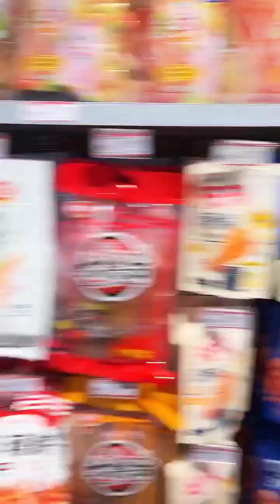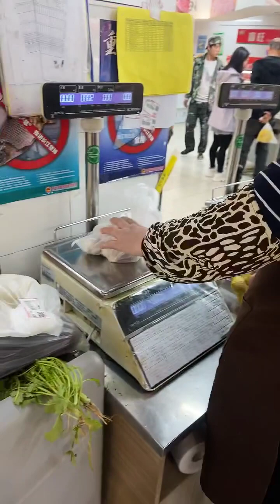Rustic and sincere country people 000